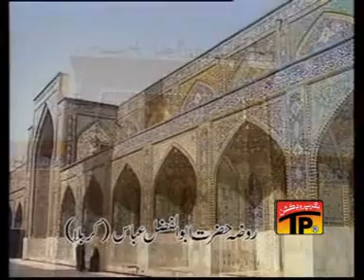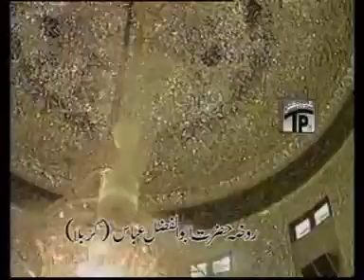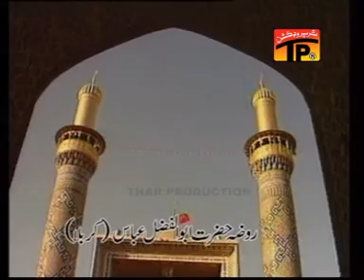MEDE SAMREIN TANAI NOHA SYED RAZA ABBAS SHAH SIRAIKI 2010